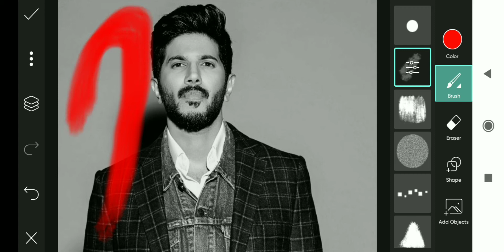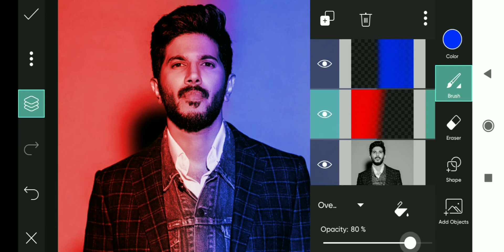dual tone effect | PicsArt editing | Red and Blue dark tone effect | AZ STUDIO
hi friends,
easy PicsArt editing tutorial
dual tone effect
dark tone effect
red and blue
Easy editing

SEARCH :
HOW TO EDIT DARK TONE EFFECT
HOW TO EDIT DUAL TONE EFFECT
HOW TO EDIT RED AND BLUE EFFECT
PICSART EASY EDITING